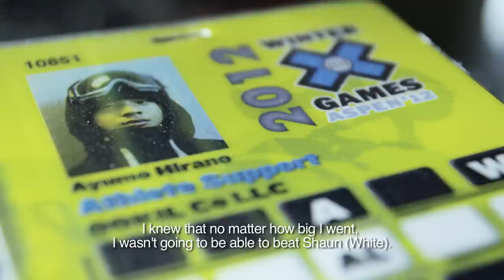Snowboard Preview: Ayumu Hirano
Ready for winter? Get your fix this Sunday, November 24th on the World of X Games presents the 2014 Snowboard Preview Show. Tune in at 5pm ET on ABC or check out XGames.com for all the info!